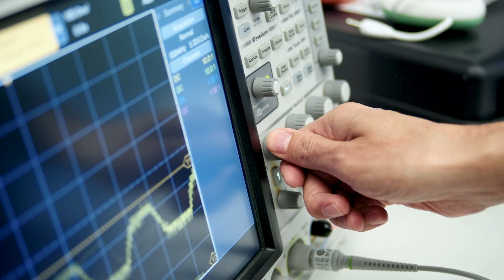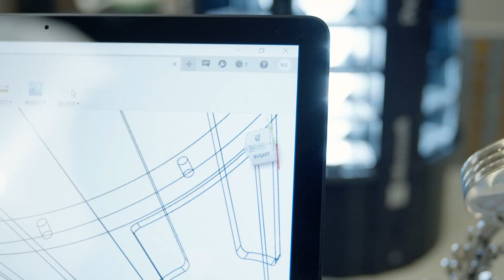Humans and AI: Meet Nicolas | Episode 3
Humans and AI tells stories of passionate people from all walks of life, who are using AI to transform our society and our world for the better. Growing up in Colombia, Kenya, Israel, and the UK, Nic saw first-hand the differences in quality of life between those who had money and those who did not. That experience fueled his passion to help people live healthier lives around the world.

His interest in putting technology into ordinary objects has enabled him to innovate in helping kids learn to code by creating Code Jumper and using a watch to help stop tremors in a Parkinson’s disease patient. His most current project is infusing AI into the Microsoft Premonition Lab to create the precise environment to research mosquitoes and how they transmit viruses to humans.